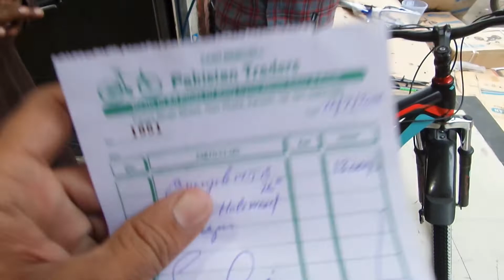Bycicle holesale market, Light house, Karachi. Cheepest rates.